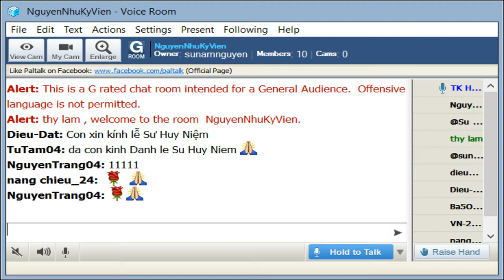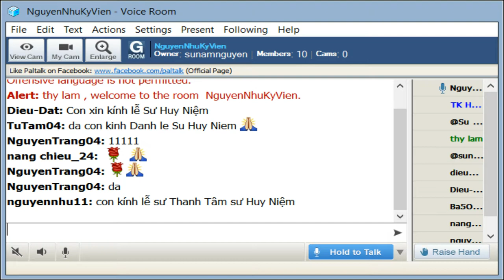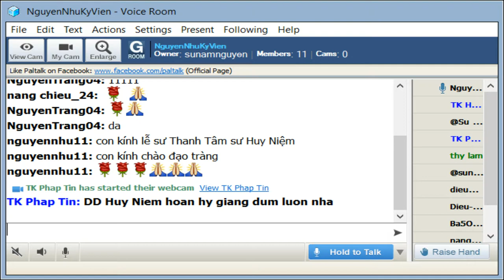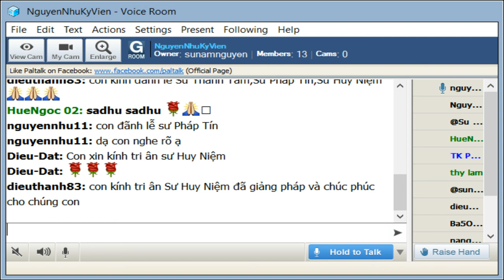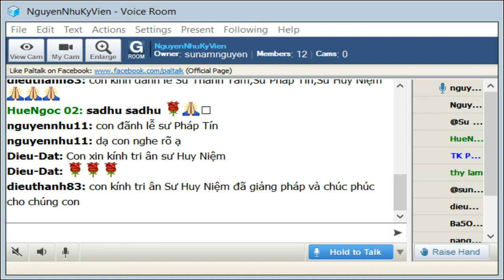NguyenNhuKyVien Thứ Tư Sep 12-2019. Sư Huy Niệm thuyết giảng Mi Tiên Vấn Đáp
NguyenNhuKyVien Thứ Tư Sep 12-2019. Sư Huy Niệm thuyết giảng Mi Tiên Vấn Đáp _ Phẩm VII. Phẩm Xác Định Các Pháp Vô Sắc _ Phân Đoạn Cuối